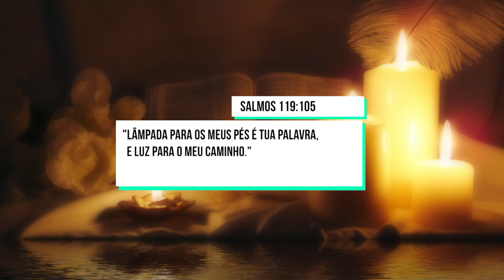Dia da Bíblia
“Lâmpada para os meus pés é tua palavra, e luz para o meu caminho”.

Salmos 119:105